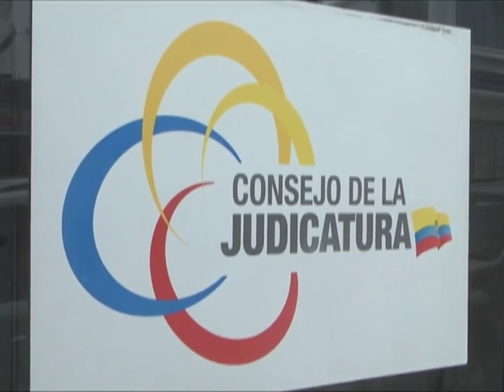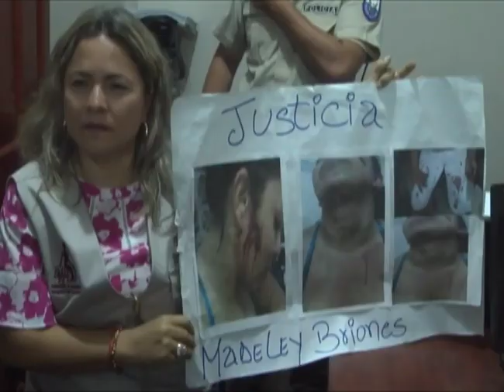Protesta por mujer herida